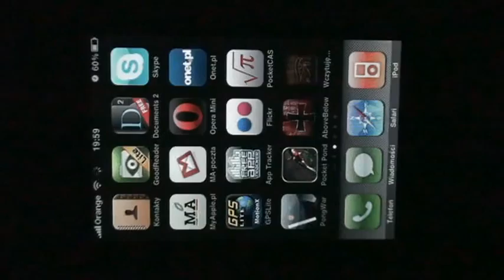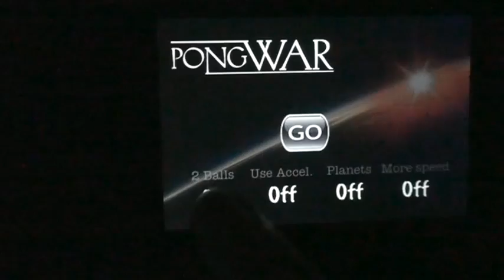Pong War gameplay